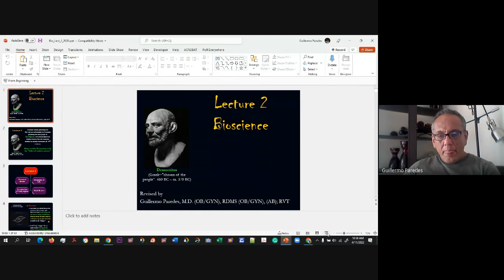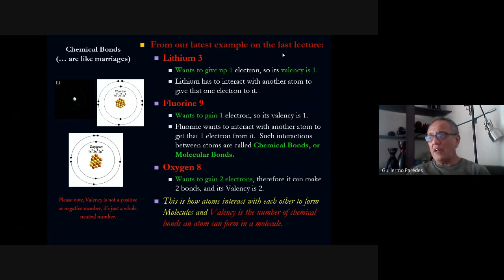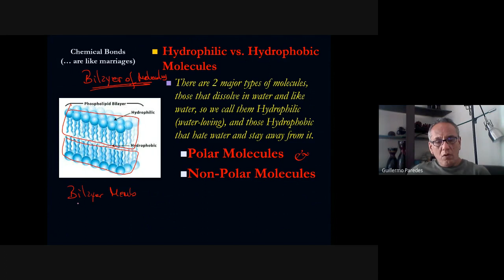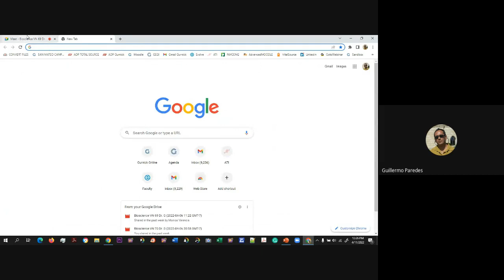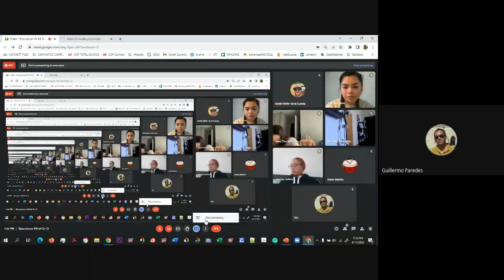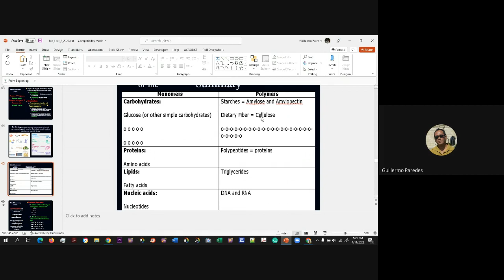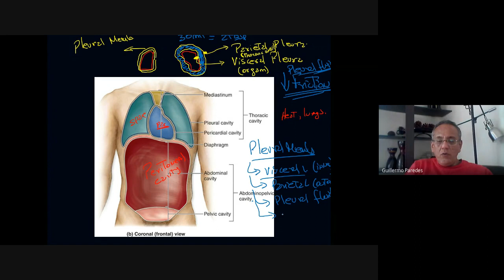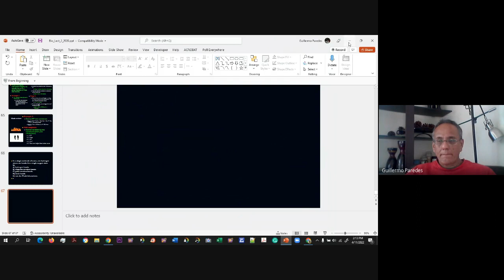Lecture 2 Bioscience: Chemistry / Body Regions-Quadrants Dr G